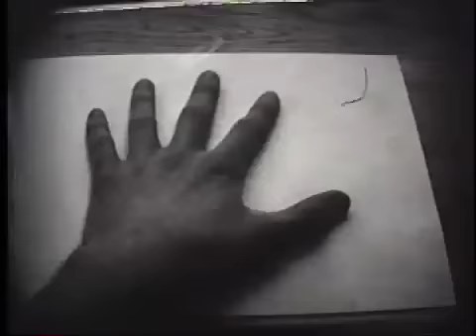Poltergeist in an Alleyway (2002)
Avante-garde sort of music video shot on 16mm film in college. The effects are all done in-camera, by using double-exposure, or by doing things to the actual filmstock, such as writing on the frames with markers. Even some of the editing was done as actual film splices. Ill never do that shit again, it was tedious.